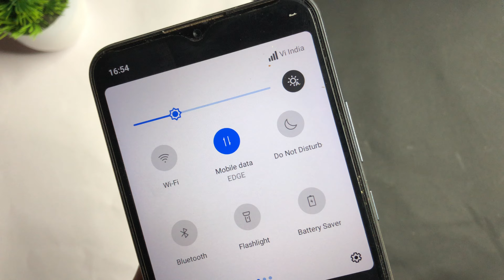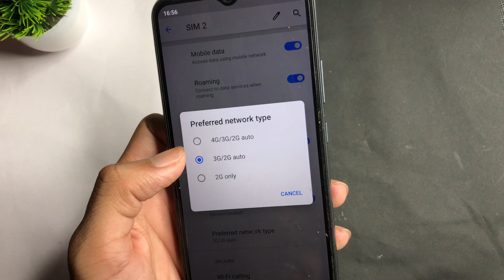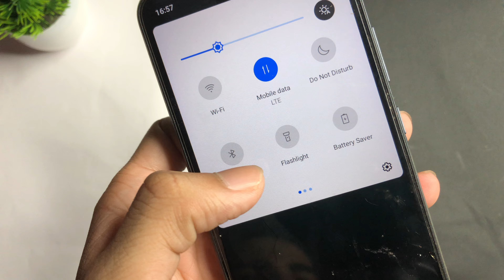vi e network problem 2024 | vi net nahi chal raha hai | vi network problem solution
sb updates
vi edge network problem
vi 4g network problem 2024
vi net nahi chal raha hai
vi net nahi chal raha hai to kya karen
vi ki sim me e network problem

in This Video I teach in how to fix vi sim e network problem

1. vodafone network problem
2. vi me e network problem
3. vi sim e network problem 2024
4. vi e network problem 2024
5. vi e network problem samsung
6. vi sim card e network problem
7. how to fix vi sim card internet problem solved
8. vi sim card internet problem